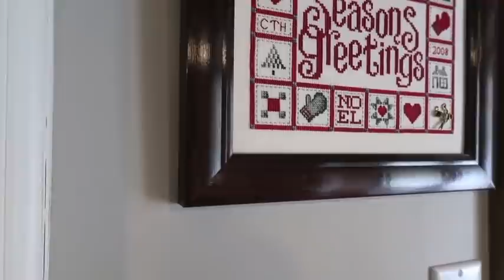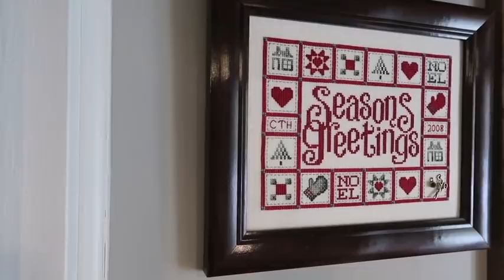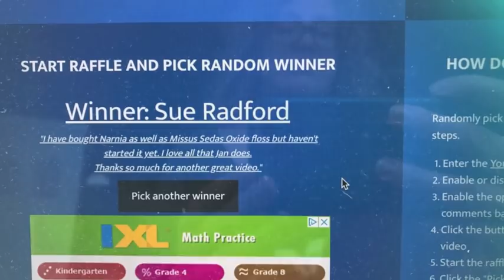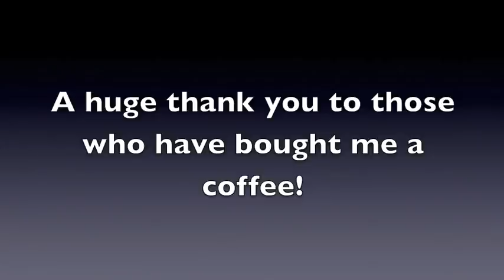Flosstube - Off the Grid Needlearts - Friday April 24 - Jan Houtman and Naald & Draad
I purchased my Jan Houtman pattern as a PDF from Naald & Draad through their Etsy site here:

- please visit Jen  @Jen Lee  - Quirks and Stitches for all of the details!

FaceBook group for reading - first book is Alias Grace by Margaret Atwood